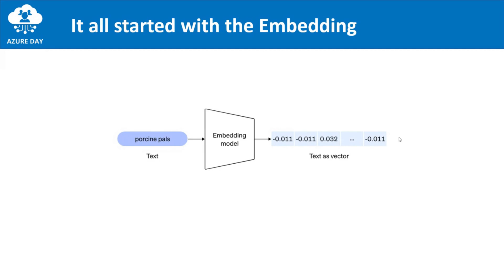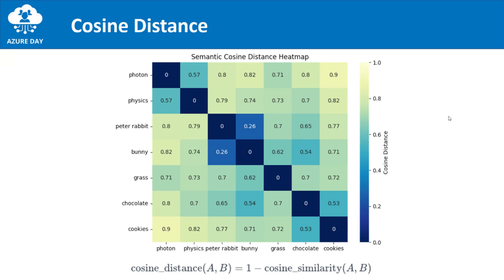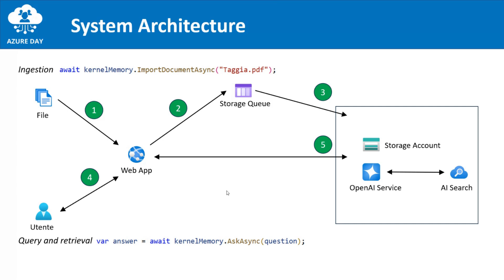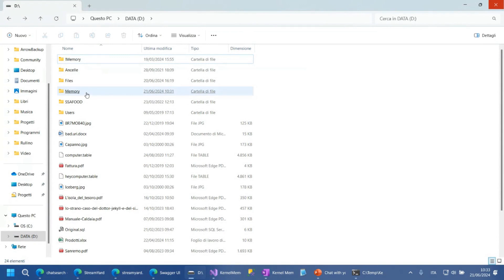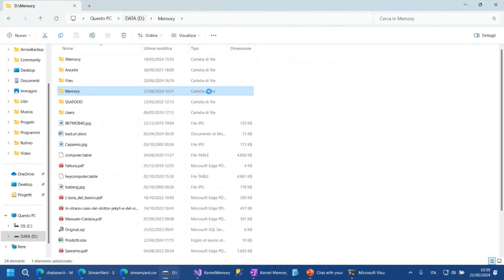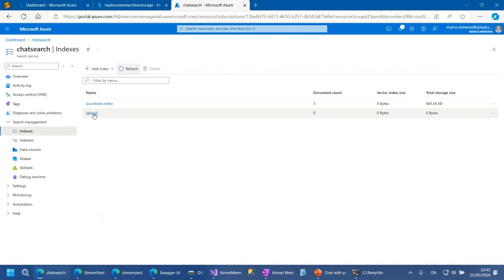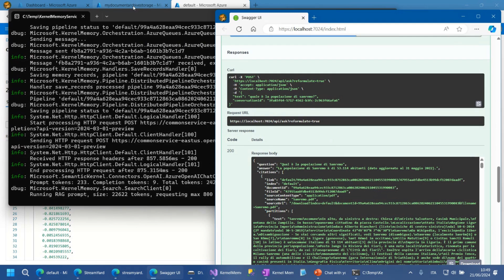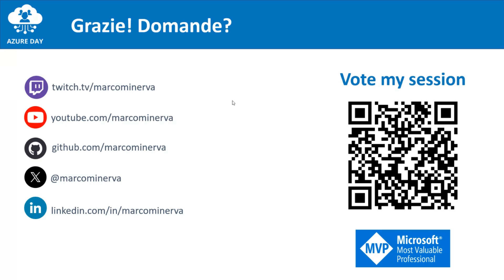Chatta con i tuoi dati privati usando Azure e Kernel Memory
Azure OpenAI Service, AI Search, Storage e Queue: per realizzare una soluzione scalabile che consenta di chattare con dati privati, in tutta sicurezza, è necessario orchestrare tutti questi servizi. Pensi che sia un'attività complicata e dispendiosa? In questa sessione vedremo quanto è facile mettere in piedi un'architettura del genere sfruttando il progetto Kernel Memory.